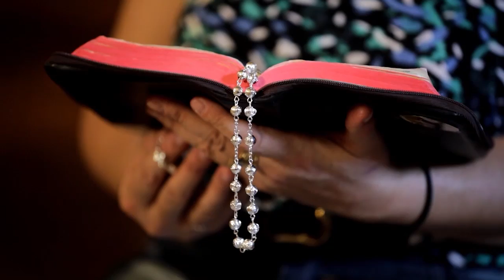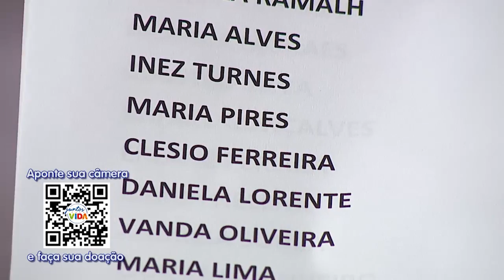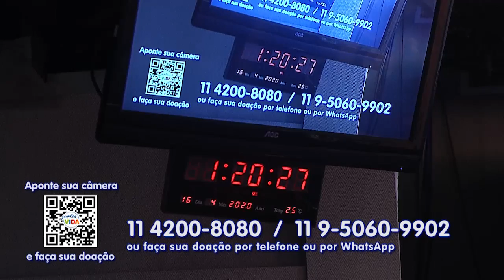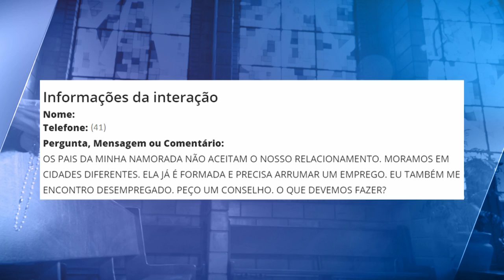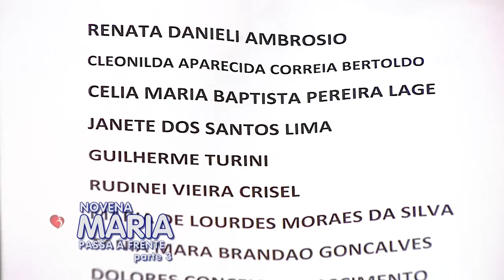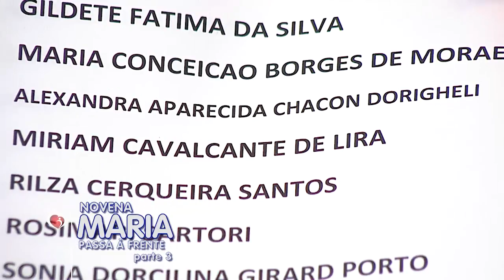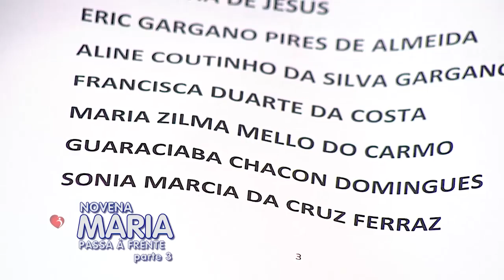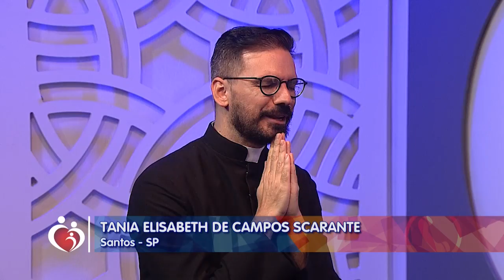Conta Comigo - 16/04/20 - Parte 2